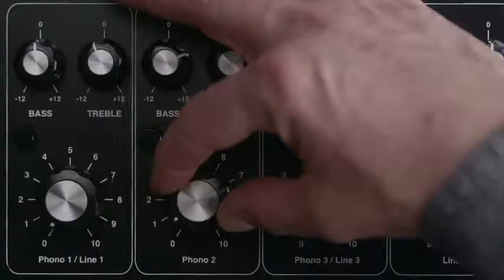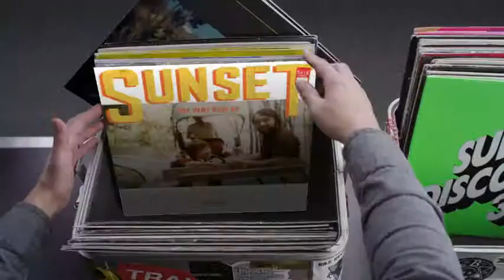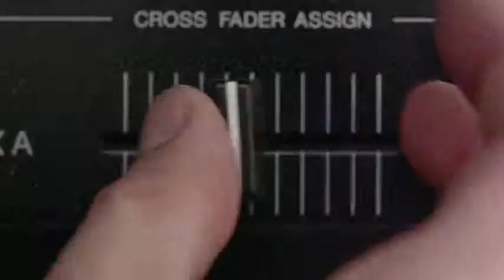Hashtag My Ass - Patrici0poz0 Record Box